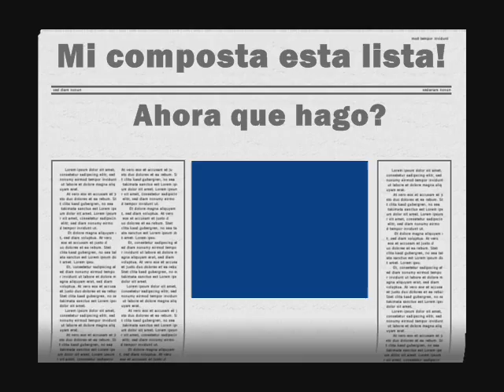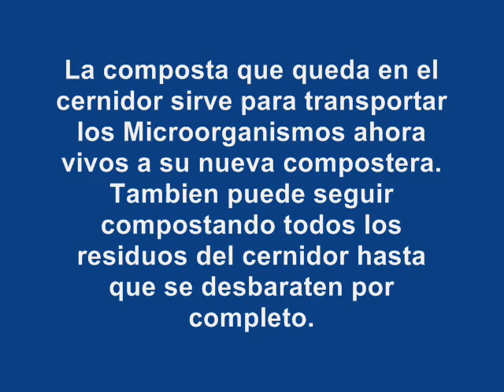Mi composta, humus o abono organico esta lista. Ahora que?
Instrucciones de como procesar su composta una vez esta lista. La composta, humus o abono organico puede ser mezclado con la tierra en la que se va a sembrar o puede ponerlo encima de la tierra para mantener la humedad del terreno, a la vez se abona cada vez que moje sus plantas. Les aseguro que no hay un mejor abono para su tierra que este producto. Dije que se hace Gratis? pues si!! y entonces, porque usar abonos quimicos que dañan nuestra fauna, foresta y cuerpos de agua?
Usted decide.